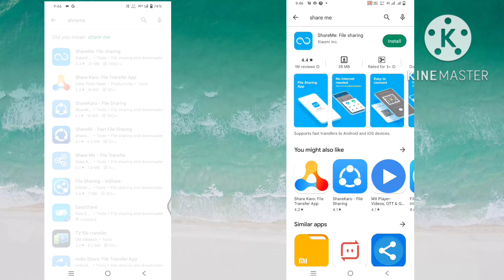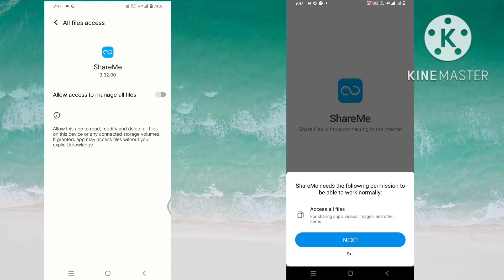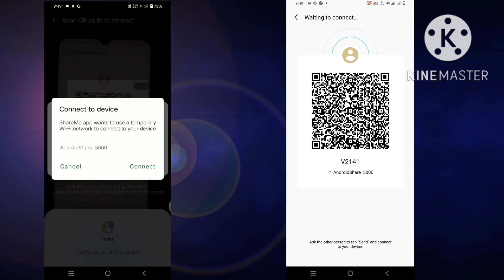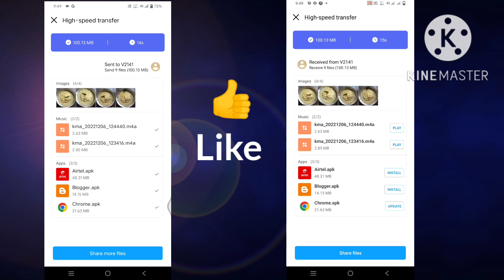How to transfer files from one phone to another phone - Photo, Video, music, app kaise transfer kare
How to transfer data from one phone to another phone - all data, apps, photos, music, videos, files

Namskar Doston, aaj ke is video mein bataenge ki ek phone se dusre phone mein data transfer kaise kar sakte hain Jaise- apps, photo, music ,video ,files. agar video achcha Lage to like aur share Jarur Karen.

How to transfer data from one phone to another phone,
एक फोन से दूसरे फोन में फाइल कैसे ट्रांसफर करें,
How to transfer files from one phone to another phone,
photo video dusre mobile me kaise bheje,
ek phone se dusre phone mein data transfer kaise karen,
ek phone Se photo video dusre phone mein Kaise bhejen,
ek phone Se files dusre phone mein Kaise bhejen,
how to fast transfer data from one phone to other phone,
how to send file fast,
how to send file from one phone to another phone,
फोटो गाने दूसरे मोबाइल में कैसे भेजें,
photo video files dusre phone mein Kaise bhejen,
share me data transfer kaise karen,
share me use kaise karen,